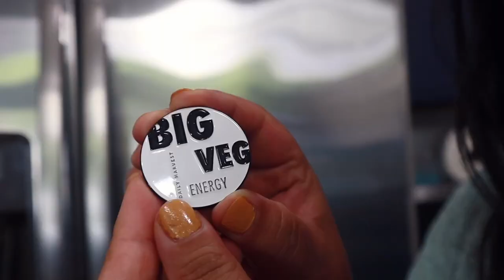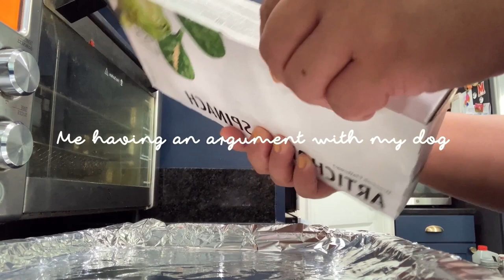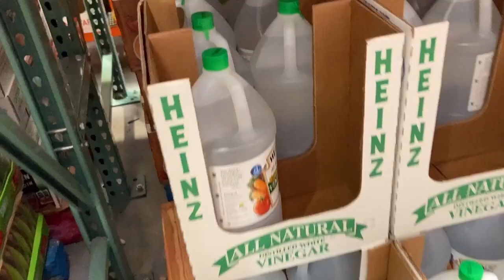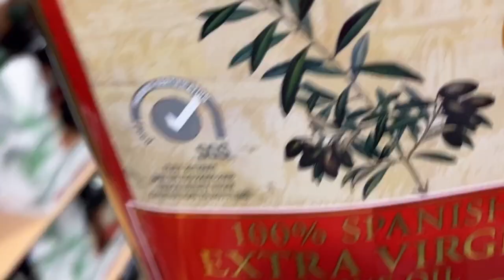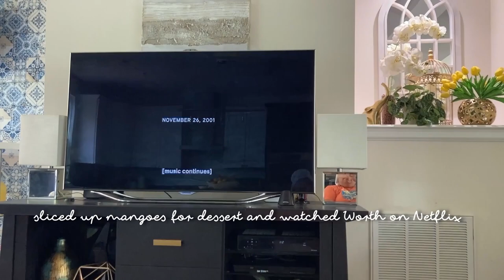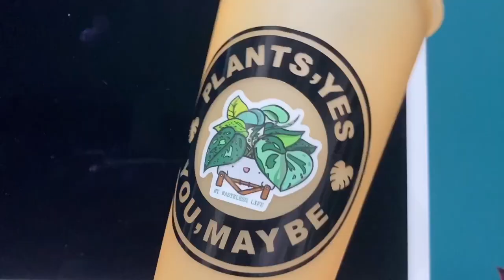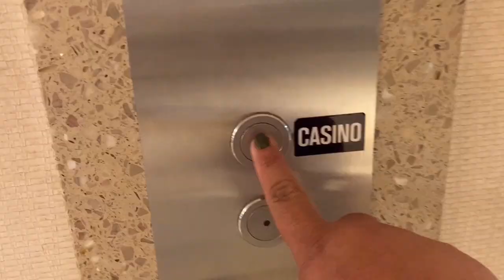🍁 getting ready for fall: repottings, unboxings, decluttering, crafting | a week in a life vlog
🪴BUY THE ULTIMATE GUIDE TO POTHOS PLANTS BOOK:
Amazon (paperback & kindle)
Etsy (pdf ebook)

🪴ABOUT THIS VIDEO:
This is a week in my life vlog where I start getting ready for the fall season. As the weather starts to get cold, final decisions have to be made on plants I want to keep and let go. I also started repotting my propagations and giving away cuttings.

AMAZON STORE
ETSY PLANTIFUL SHOPPE

Emerging Green Automatic Drip Kit
ELECHOMES Humidifier
ELECHOMES handheld cordless vacuum

📸EQUIPMENT:
CANON m50 mirrorless camera
CANON g7x Mark III
Movo VXR10 Microphone
Ring Light Kit

Have a Plantiful Day!™️